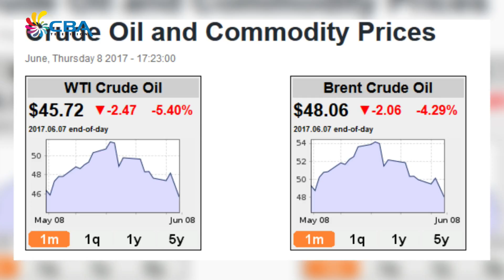Last Call 8 Juny 2017 4